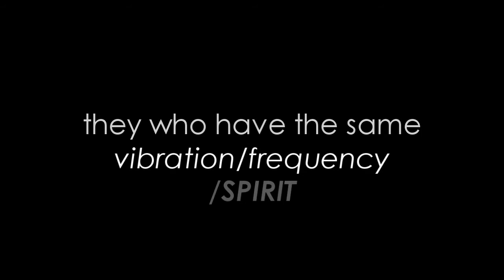A.I.R (Altogether In Resonance) - what is resonance?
an opening video for,
A.I.R (Altogether In Resonance): a minimal-music concert.
Fri, 30th May, at Harvest Square, World Harvest Center.

the concert was held successfully and
it was considered as the first concert that exclusively exposing minimal-music to the society in Indonesia.